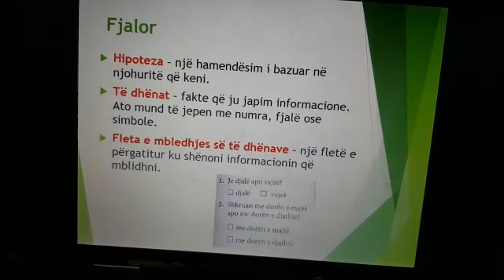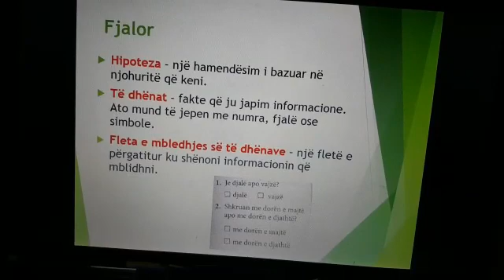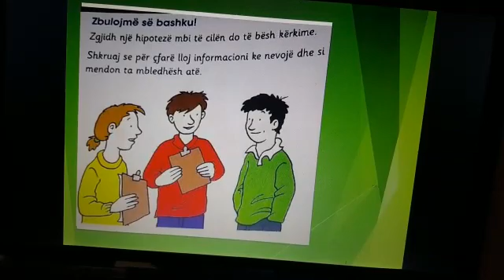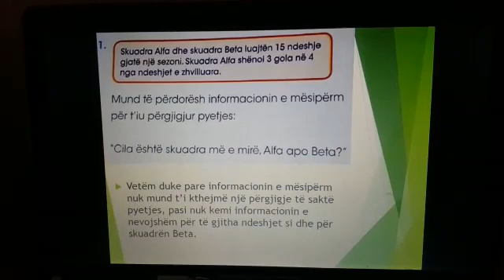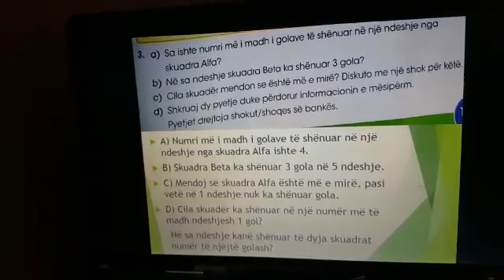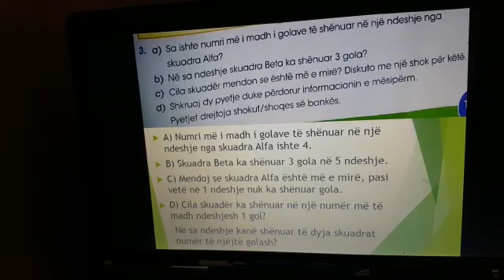Matematikë 5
Mësuesja: Uejda Kadrija